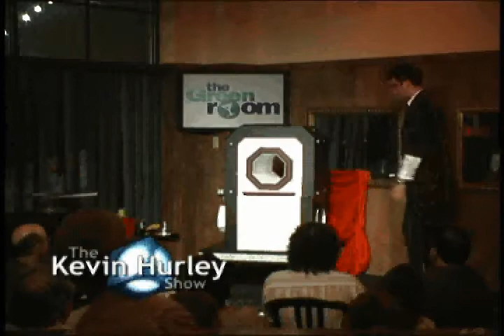The Kevin Hurley Show Magic Commercial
Now Touring the World